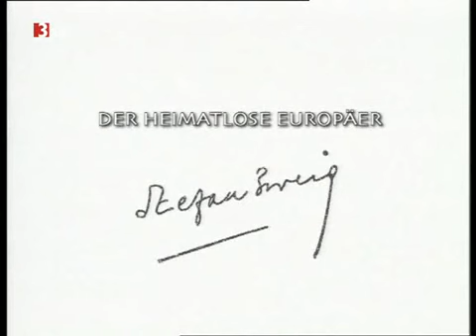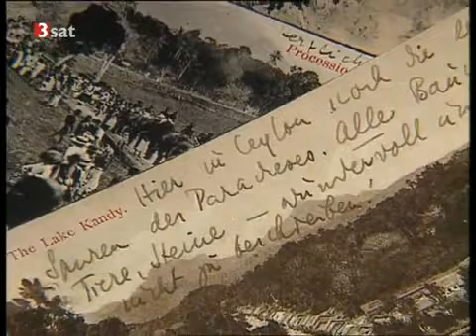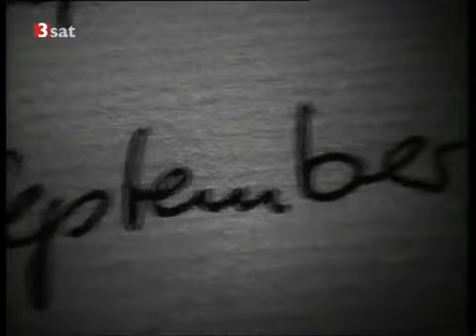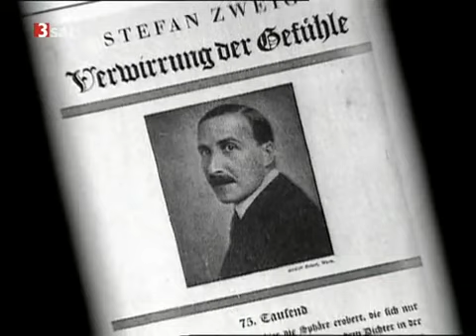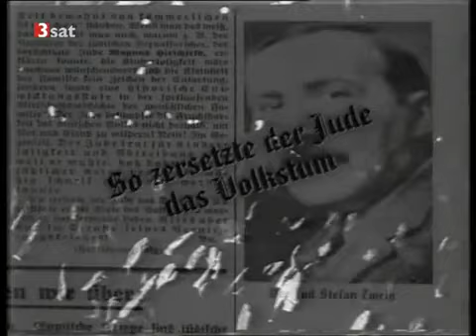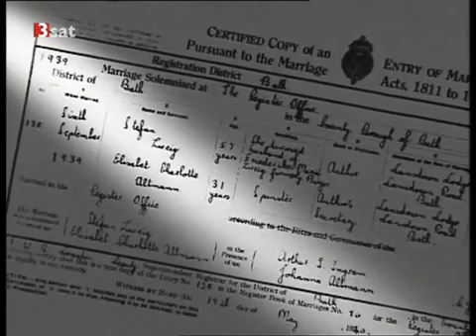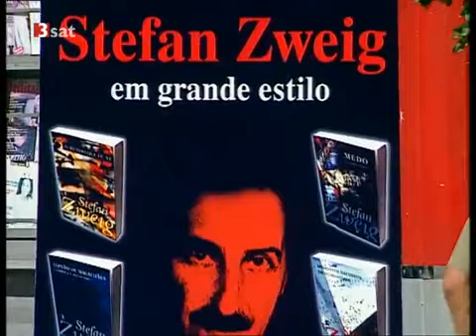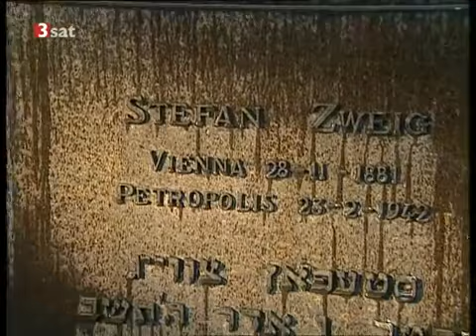Stefan Zweig - Der heimatlose Europäer (Portrait)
Stefan Zweig zählt zu den bekanntesten Schriftstellern, die Österreich je hervorgebracht hat. Der Film zeichnet sein Leben als Sohn jüdischer Eltern im Wien der Habsburgermonarchie nach und beschreibt seine Tätigkeit im Kriegsarchiv während des Ersten Weltkriegs. Die Ära seines erfolgreichsten Schaffens erlebte er in Salzburg. Nach der Machtergreifung der Nationalsozialisten wurden seine Bücher verbrannt und konnten nicht mehr im deutschen Insel Verlag erscheinen. Zweig emigrierte nach London und nahm später die britische Staatsbürgerschaft an. Aus Furcht vor einer Internierung zog er schliesslich in die USA, kurz darauf nach Brasilien. Im Februar 1942, am Höhepunkt der nationalsozialistischen Macht in Europa, schien ihm jede politische Wende unmöglich. Zweig beging, schwer depressiv, Selbstmord. In einem Abschiedsbrief beteuerte er, dass durch die Zerstörung der "geistigen Heimat Europa" seine Kräfte "durch die langen Jahre heimatlosen Wanderns erschöpft" seien (3Sat, 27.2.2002).
Das ist ein nicht-kommerzieller Kanal. Auf die geschaltete Werbung habe ich leider keinen Einfluss.